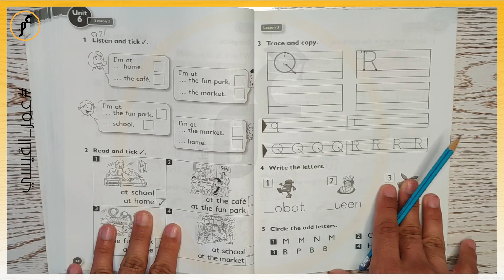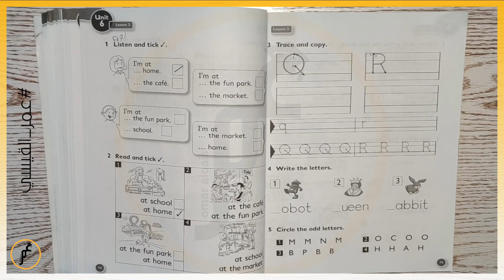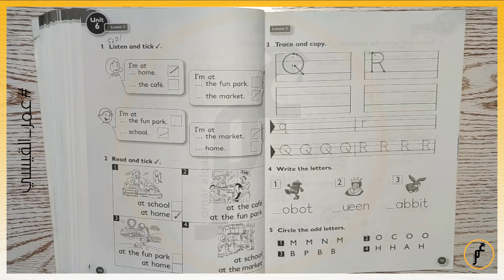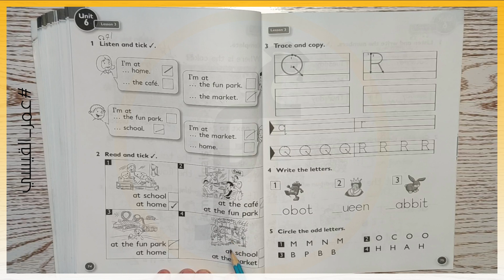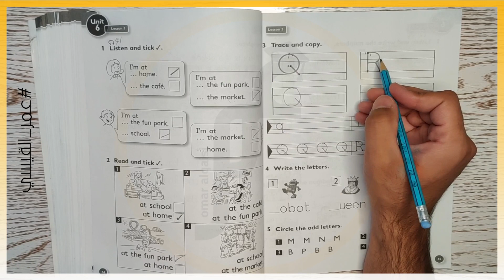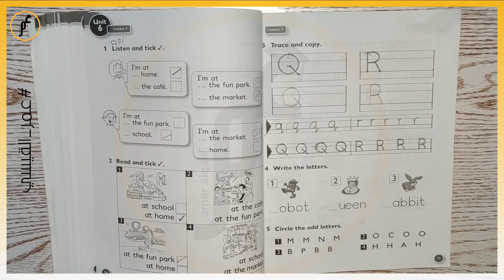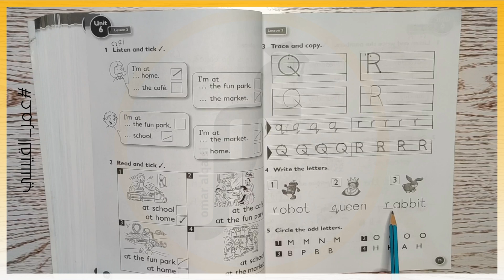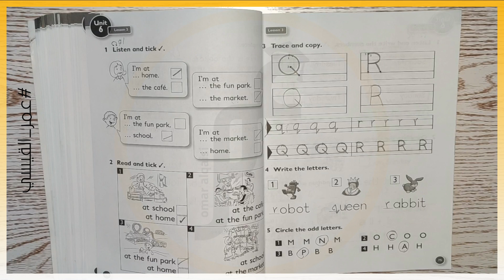انكليزي ثاني ابتدائي ( كتاب النشاط ) Unit 6 - lesson 3 صفحة 74 صفحة 75